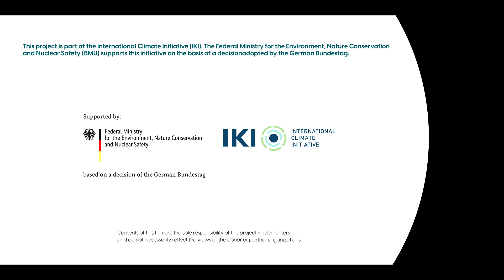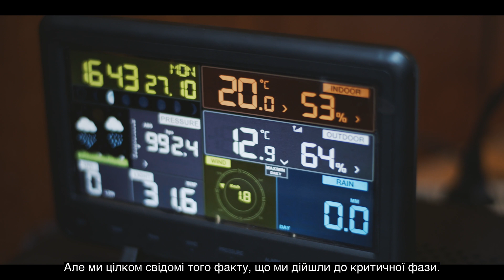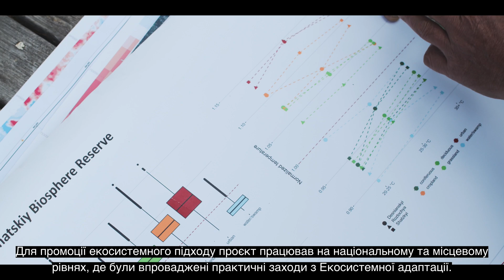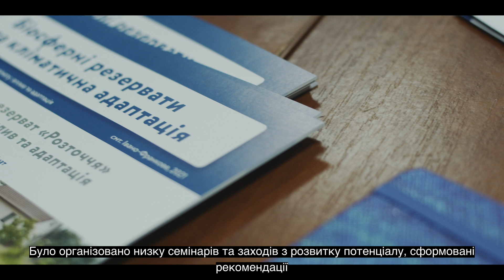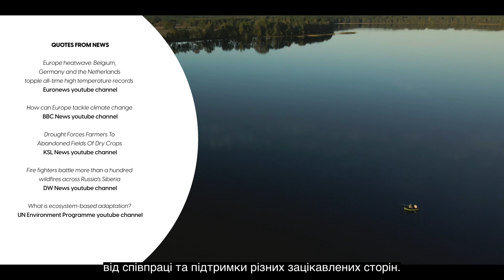Адаптація до зміни клімату в Україні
Документальний фільм був створений в рамках проєкту «Екосистемна адаптація до зміни клімату та стійкий регіональний розвиток шляхом розширення можливостей українських біосферних резерватів». Проєкт реалізував Фонд Міхаеля Зуккова спільно з Центром еконіки та управління екосистемами Університету сталого розвитку Еберсвальде та трьома українськими біосферними резерватами.
Однією з головних цілей проєкту була інтеграція екосистемного підходу з адаптації в національне та регіональне планування та практики, що призвело до більш адаптованого землекористування та заохочення переходу до сталого розвитку в час прискорення зміни клімату.